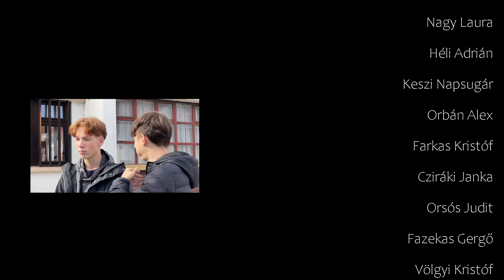Elnökök napja - Szappanopera (Készítette: 10A)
Barcsi Széchényi Ferenc Gimnázium 10.A osztálya vagyunk.

Írta:
Lóth Kornél
Horváth Lili
Horváth Liliána
Szilágyi Jázmin
Verhaagen Lényéne Nicole

Producer:
Manka Bálint

Rendezők:
Manka Bálint
Lóth Kornél

Fordítók:
Farkas Kristóf
Farkas Dániel

Operatőrök:
Manka Bálint
Horváth Liliána
Zákányi Bálint

Elnökök:
Matáncsi Balázs - Joe Biden
Manka Bálint - Donald Trump

Szónok:
Garami Cintia

Feleség:
Verhaagen Lényéne Nicole - Jill

Elnök lánya:
Horváth Lili - Ashley

Titkos Szerető:
Szilágyi Jázmin

Öregasszonyok:
Tarlós Luca - Mary
Herzsenák Fruzsina - Julia

Testőrök:
Farkas Dániel
Mocker Edvárd
Szabó Jácint
Paksicza Ákos

Trump emberei:
Orsós Natália
Varga Alexandra
Csanaki Nikolett

Közönség:
Orbán Alex
Bokor Balázs
Horváth Zsombor
Fazekas Gergő
Farkas Kristóf
Orsós Judit
Héli Adrián
Keszi Napsugár
Nagy Laura
Cziráki Janka
Eva de Waard
Völgyi Kristóf

Szerkesztette:
Manka Bálint